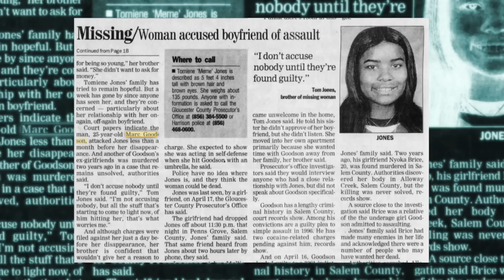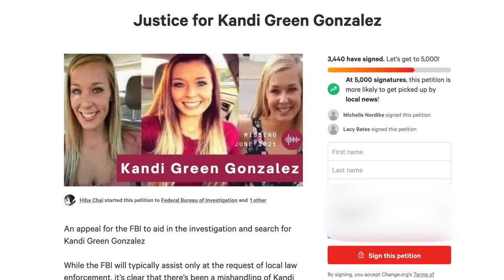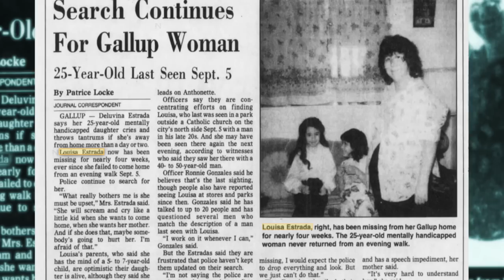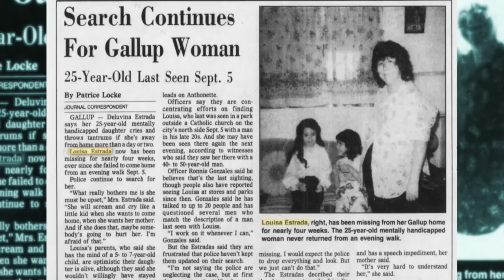5 Unsolved Mysteries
5 Mysterious Cold Cases
#5: Rebecca Anne Henderson Paulk (00:11)
#4: Tomiene Mary Jones (04:48)
#3: Kandi Green Gonzalez (08:48)
#2: Anthonette Christine Cayedito (16:34)
#1: Cheryl Anne Scherer (22:21)

00:00 Intro
00:11 Rebecca Anne Henderson Paulk
04:48 Tomiene Mary Jones
08:48 Kandi Green Gonzalez
16:34 Anthonette Christine Cayedito
22:21 Cheryl Anne Scherer